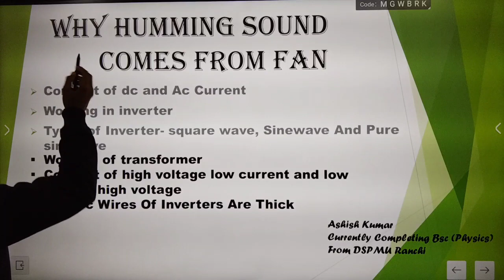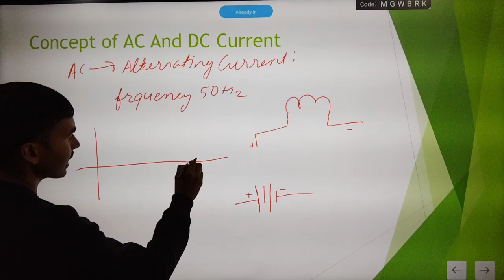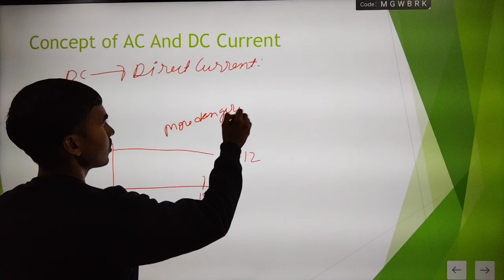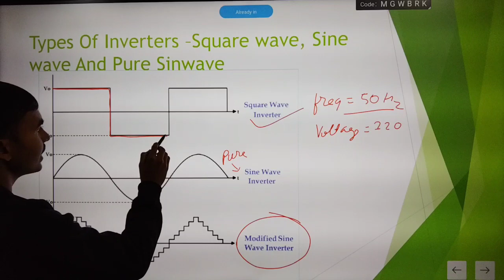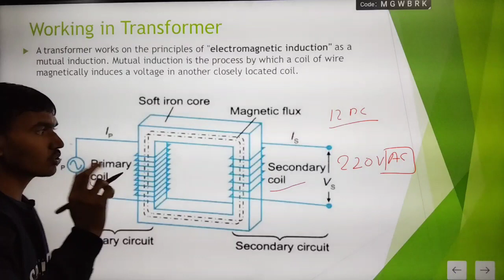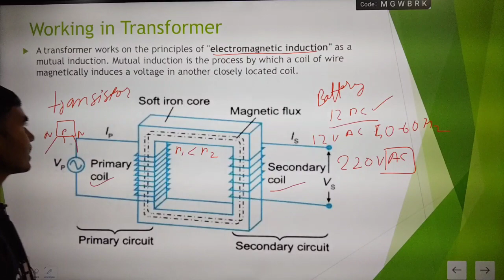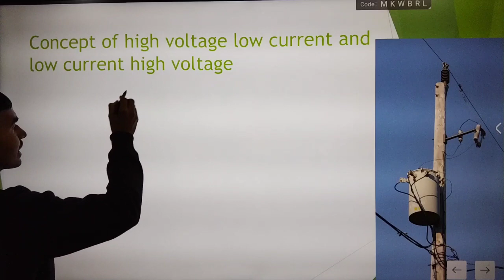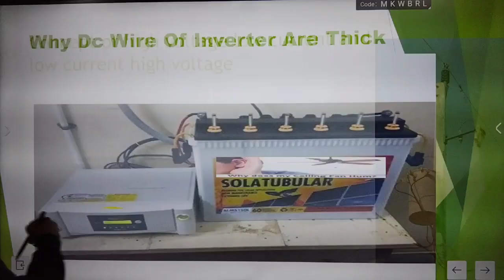Real Life Applications Of Physics, Humming Sound, DC and AC Current, Inverter, Transformers, Power🔥🔥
By Ashish Kr

What causes electrical humming?
What does AC hum sound like?
Why do transformers make a humming sound?
Why does AC current make noise?
How do I stop humming?
How do I stop humming noise?
Do all transformers hum?
What does high voltage low current mean?
Does high voltage means high current?
What is the relationship between voltage and current?voltage